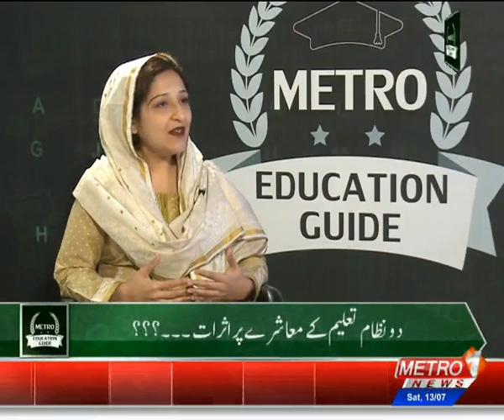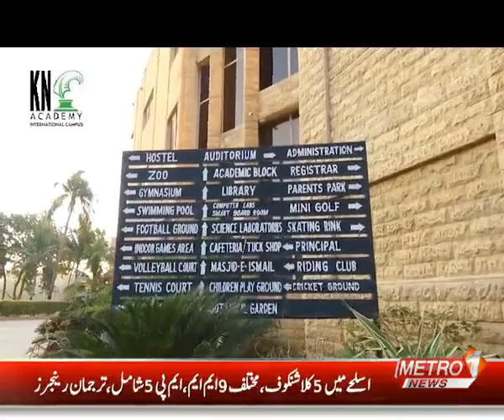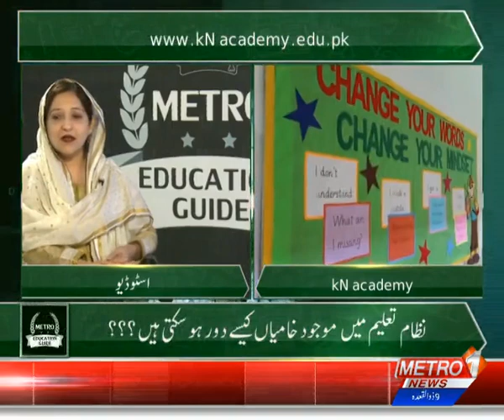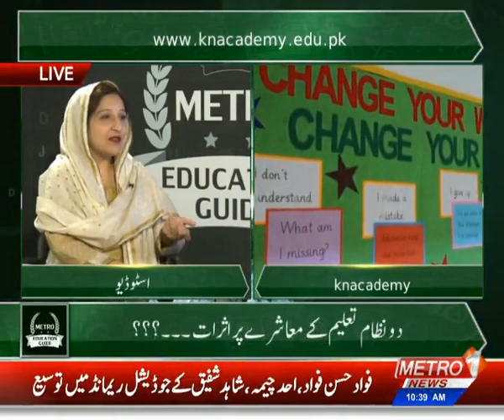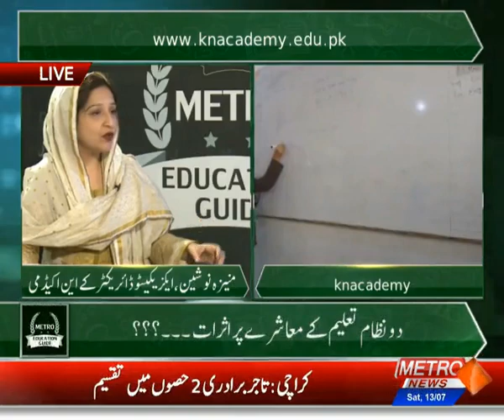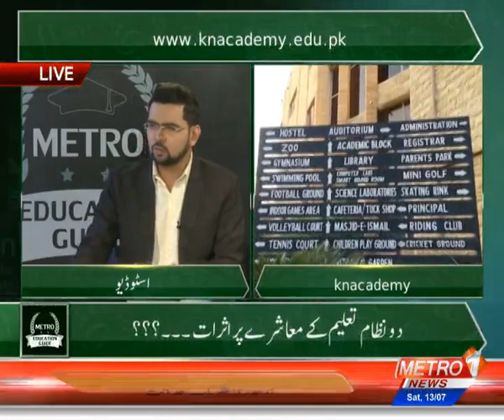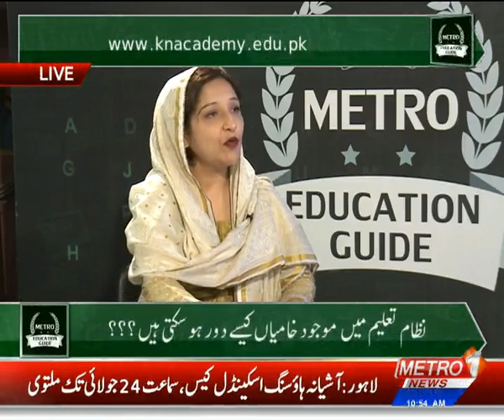Metro Education Guide | Metro1 News 13 July 2019